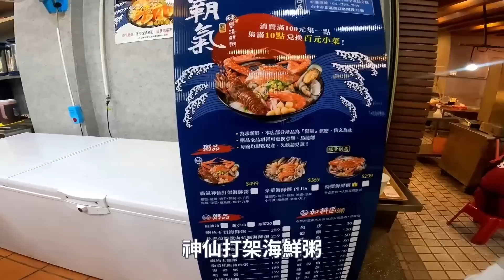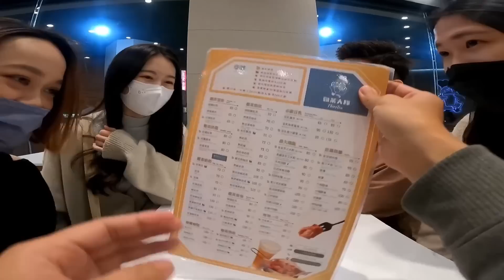10點吃到凌晨4點！台中宵夜吃一波！必排當歸鴨，還有開到早上5點的牛排、手搖飲～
之前在台南吃一波，吃到爆肝！
直接複製回來台中衝一把
晚上十點吃到4點～～～～

0:00 霸氣螃蟹海鮮粥漢口店
就是一個爽字，一個人一碗簡直奢華.

2:58 新民當歸鴨
經常經過，一直不知道是在排什麼意思；有！理解、完全理解；肉嫩好入口、滷味也好吃！推！

5:45 Liberty Soul【貓咪咖啡廳｜深夜咖啡廳｜Beer｜Belgian】
其實我不太記得咖啡什麼味道了，重點絕對是貓啊！！！貓派天堂了這個！
店家還有在中途，給推、支持一下！

6:55 小珊pizza
應該只開了一年多，CP值算是非常高的披薩；很好吃，重點是老闆很誠實(??

9:18 雞茶大隊
你晚上要找人聊天、辦聚會、打手遊、狼人殺；反正就是那種很棒的地方
餐飲都很平價

12:27 阿寶豬肉滑
上次宵夜特輯來吃沒開，這次終於吃到，值得跑第二趟；非常特別、有點魚餃燕餃那種口感、但又不是，比較紮實比較Q一點；豬肉滑讚！

15:01 美果手搖鮮果飲料店
強力推薦！ 完全部在本日計畫裡，單純是路過看到門半開就去問了
後片吐司很好吃！飲料也好喝～半夜生意那麼好、果然不是蓋的！

17:17 王將藥燉排骨
也是老字號了，晚上暖胃、醒酒的好選擇

18:22 火牛牛排
算是我以前很常吃的牛排店，雖然環境好像有點. 每況愈下的感覺，希望老闆能振作啊～～口味還是不錯的啦

以上，本日無雷；安心服用～